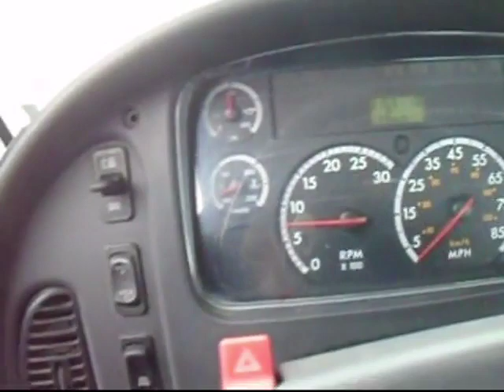2006 FREIGHTLINER BUSINESS CLASS M2 106 For Sale